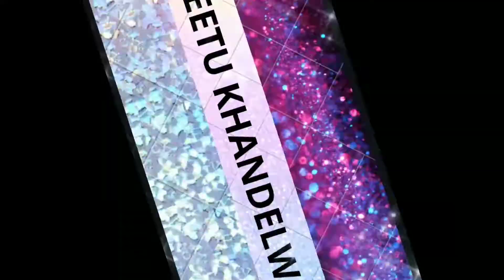How To Make Rakhi In 6 Ways | Fast And Easy | Diy|Reusable Rakhi | राखी केसै बनाए | Neetu Khandelwal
Hi Everyone,
I am Neetu and I love to share my small collection of videos with you all. In today's video I will show you how to rakhi for your brother and family for rakhi celebration. This idea is very simple to make. The vibe of celebrating rakhi is to make rakhi for brothers and tie on their wrist with lots of love.
I hope you liked this idea.